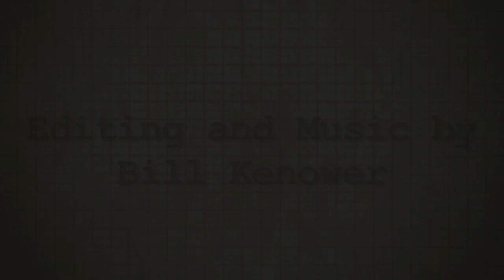Jamie McGuire Interview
An interview with Jamie McQuire, author of Red Hill.